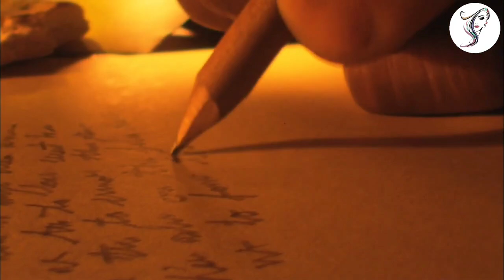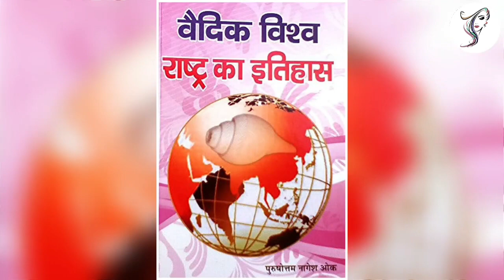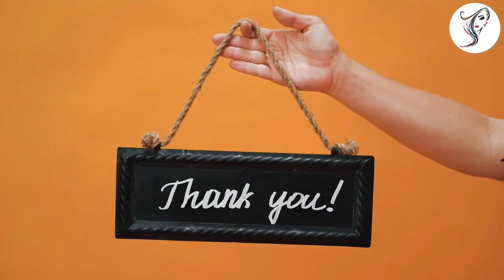हिन्दू लड़का मुस्लमान बनकर मक्का मदीना पंहुचा तो फिर देखो क्या हुआ ? | Hindu In Makka Madina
hindu in mecca
hindu man in makkah
hindu in masjid
hindu read kalma

today in this video see about hindu in makka madina top trending topic in hindu also see hindu in mecca and hindu man in makkah

Mecca, officially Makkah al-Mukarramah (Arabic: مكة المكرمة‎, romanized: Makkat al-Mukarramah, lit. 'Makkah the Noble' Hejazi pronunciation: [makːa almʊkarːama]) and commonly shortened to Makkah Arabic: مكة‎, romanized: Makkah Hejazi pronunciation: [makːa],[a] is the holiest city in Islam and the capital of the Mecca Province of Saudi Arabia. The city is 70 km (43 mi) inland from Jeddah on the Red Sea, in a narrow valley 277 m (909 ft) above sea level. Its last recorded population was 1,578,722 in 2015.The estimated metro population in 2020 is 2.042 million, making it the third-most populated city in Saudi Arabia after Riyadh and Jeddah. Pilgrims more than triple this number every year during the Ḥajj pilgrimage, observed in the twelfth Hijri month of Dhūl-Ḥijjah.